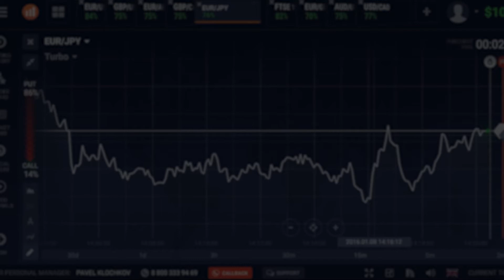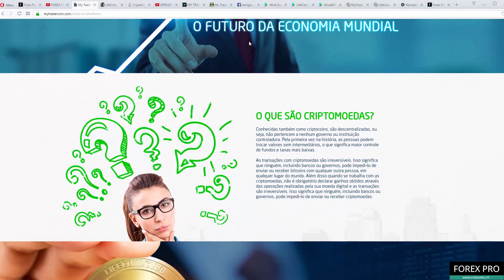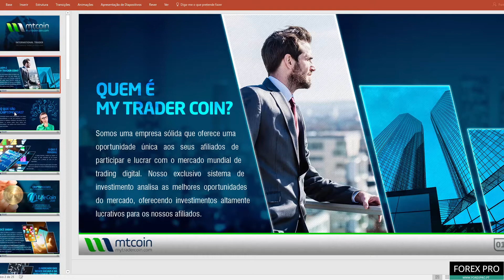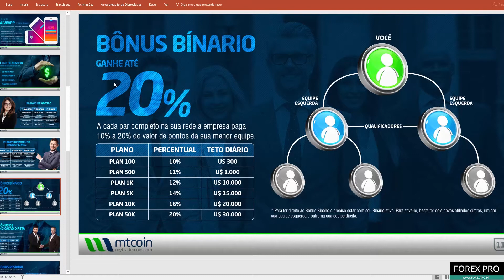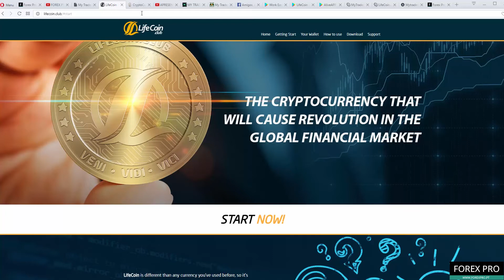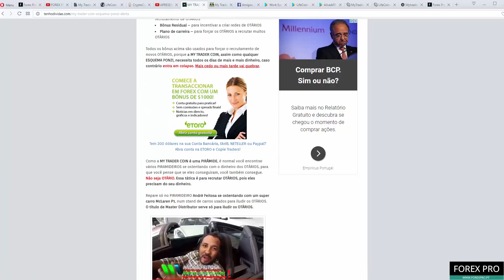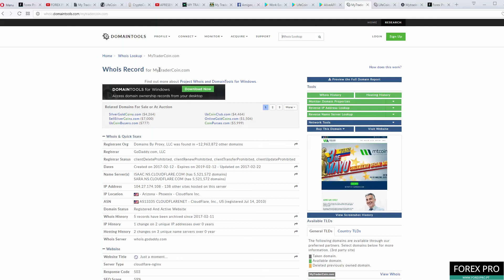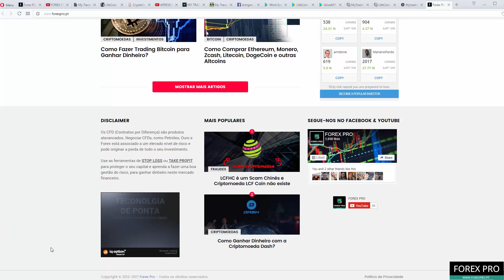ANÁLISE MY TRADER COIN. ESQUEMA PONZI DE BITCOINS!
A My Trader Coin é um Esquema Ponzi que faz parte da nossa lista de HYIPs e Ponzis

Após a análise da My Trader Coin temos a certeza que é uma fraude.

A nossa análise à My Trader Coin descobriu várias coisas que os scammers não queriam que tivessemos descoberto. O Esquema Ponzi foi criado por Scammers Brasileiros e de outros países da América Latina, é o relançamento da fraude Bit Trader Banking com o mesmo plano de compensação e scammers, não existem provas do trading, moeda virtual LifeCoin não existe e o aplicativo Aliveapp serve para "mascarar" o Esquema Ponzi.